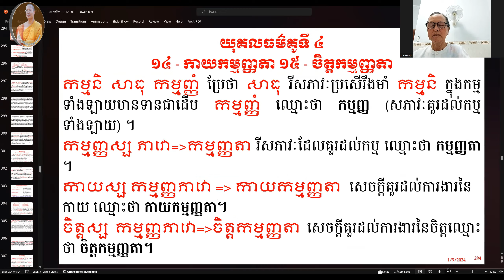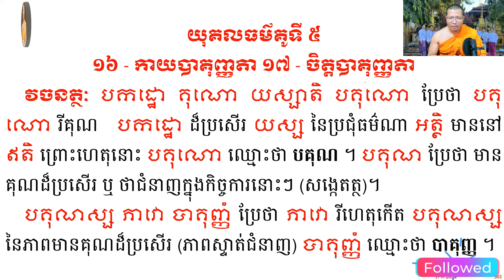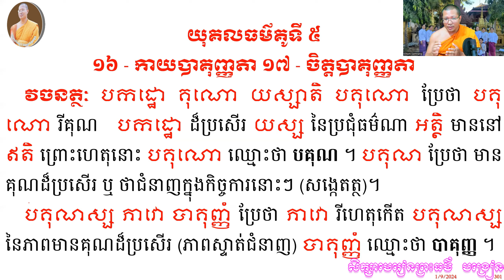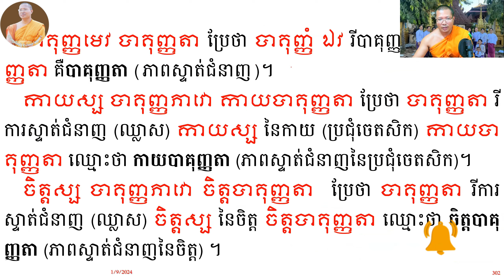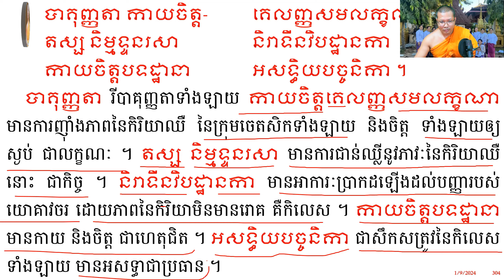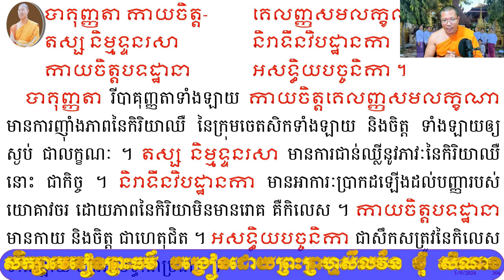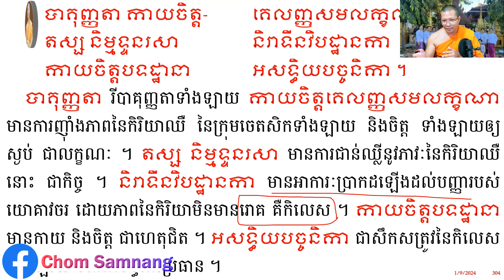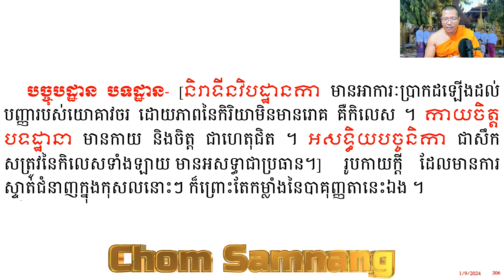បរិច្ឆេទទី ២ ភាគ #៤៥ សោភណចេតសិក (កាយបាគុញ្ញតា ចិត្តបាគុញ្ញតា)